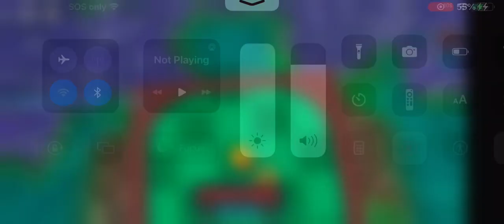OMG I GOT HIO!